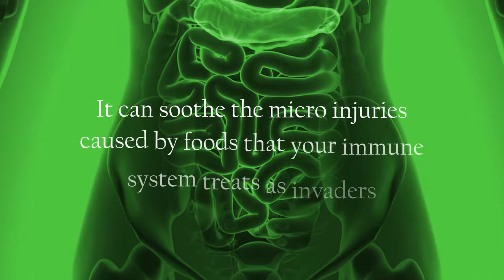Aloe Vera at Life Enthusiast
Aloe Vera is one of the many magical creations that nature offers in support of our health. Aloe Vera is rich in vitamins and minerals, but most of all it contains muco-poly-saccharides that support healing both on the surface, such as skin burns, but also in your digestive tract where it can soothe the micro injuries caused by foods that your immune system treats as invaders. Drinking aloe vera juice, or taking the concentrated aloe powder, has decreased bloat and other discomforts of people with sensitive digestive tracts. The glyconutrients in aloe have been successfully used to rebuild nerve function in damaged brains after a stroke, to stabilize blood glucose levels, to repair worn out joints, to ease breathing problems, and to improve circulation. Drink the juice or take the aloe dried powder and feel a lot better overall.